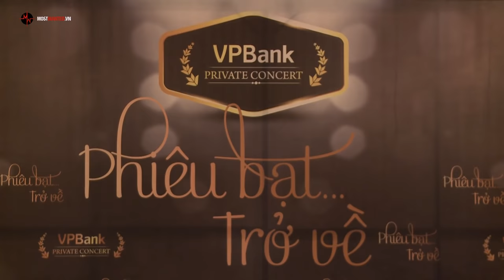PHIÊU BẠT TRỞ VỀ - PHẦN 1 - Liveshow Trần Tiến (bản FULL chuẩn HD) [MostWanted.vn]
Đây là bản gốc full được lấy từ bàn thu kỹ thuật.

Cũng đã khá lâu từ lần cuối khán giả Hà Nội được chứng kiến Hà Trần và nhạc sĩ Trần Tiến cùng đứng chung trên một sân khấu. Chính vì thế nên dù là một Private Concert của nhạc sĩ Trần Tiến (đêm nhạc tổ chức riêng, không bán vé) nhưng khán phòng Nhà hát Lớn Hà Nội tối 3/6 vẫn chật kín người.

Tự đảm nhiệm vai trò người dẫn chuyện, nhạc sĩ Trần Tiến mặc một bộ quần áo giản dị, với chiếc mũ bê rê quen thuộc, đứng dưới ánh đèn sân khấu và trải lòng mình về những cảm xúc xưa. Với ông, đây không phải là một đêm diễn mà chỉ đơn thuần là một buổi gặp mặt, trò chuyện, để ông được sống lại trong những ký ức.

Mostwanted đã tổ thành công sự kiện này.
UCOMVN COMMUNICATION JSC.
No.04 Tho Nhuom, Hoan Kiem, Ha Noi, Viet Nam